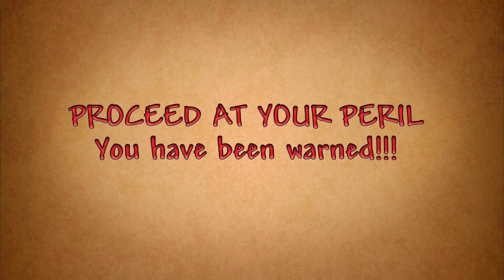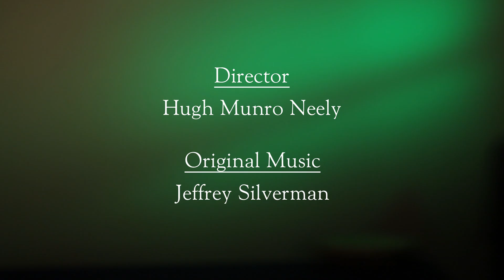Episode #3 - The Tell-Tale Heart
Edgar Allan Poe's classic story, "The Tell-Tale Heart," is interpreted by Kelly Ventura, and presented as Readers' Theatre by the King Players of Hanford, CA, through our series, Spooky Stories ... To Keep You 6-feet Apart!